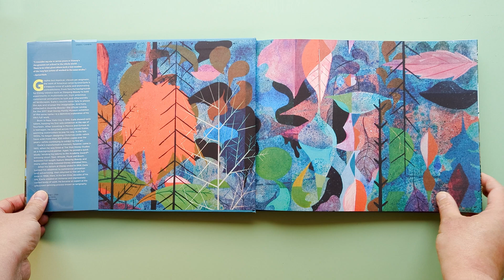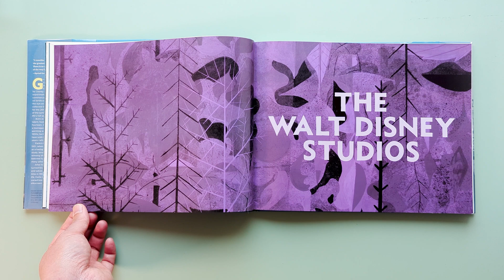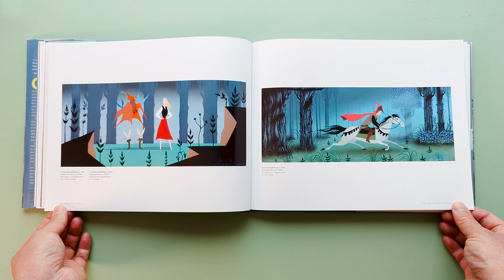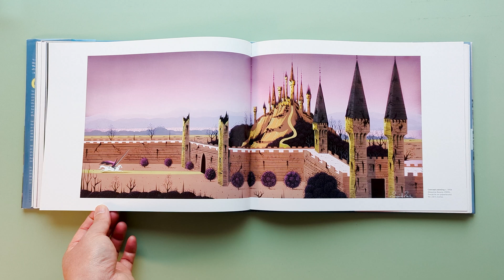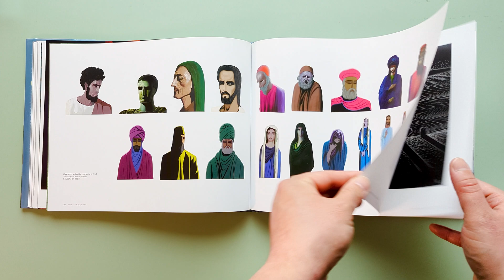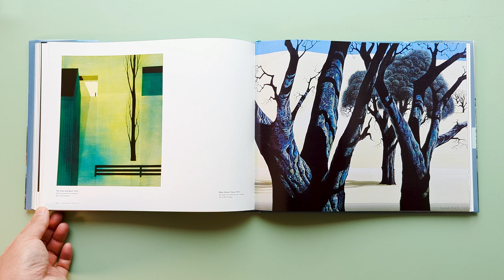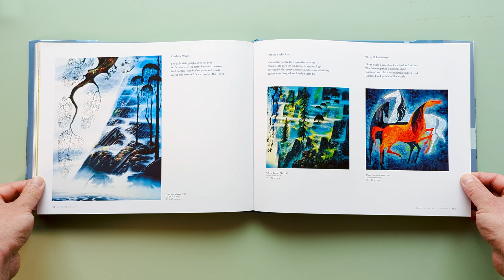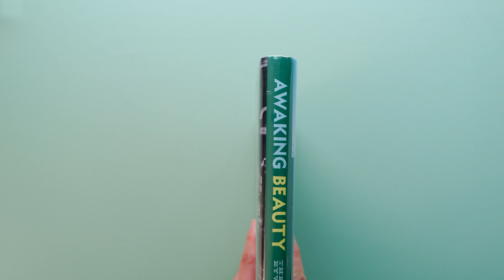Awaking Beauty - The Art of Eyvind Earle - ASMR audio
I saw some of his paintings as part of a larger exhibit at the AGO (Art Gallery of Ontario) several years ago. I was mesmerized by the works. Then not long after, I found this book at a used book store. It was meant to be :)